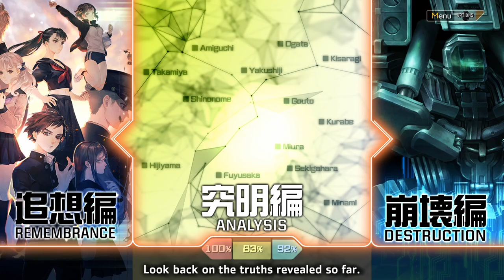The Truth Of This World | Let's Play 13 Sentinels Aegis Rim (Blind) | 55 | Walkthrough Playthrough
In this episode of my blind Let's Play Gameplay Playthrough of 13 Sentinels: Aegis Rim, one big truth is revealed.

13 Sentinels: Aegis Rim is a cross-genre video game developed by Vanillaware and published by Atlus for the PlayStation 4. It was released in Japan in November 2019 and worldwide in September 2020. The game is divided between adventure side-scrolling segments and real-time strategy battles, and follows thirteen high-school students in a fictionalized 1980s Japan who are dragged into a futuristic war between mechas and hostile Kaijuu. Originally scheduled for a 2018 release on both the PlayStation 4 and PlayStation Vita, the game was delayed to 2019 with the Vita version being canceled.